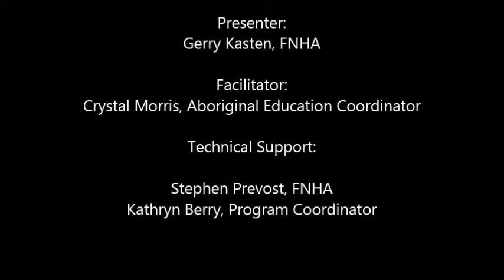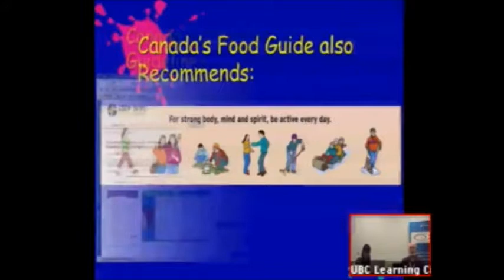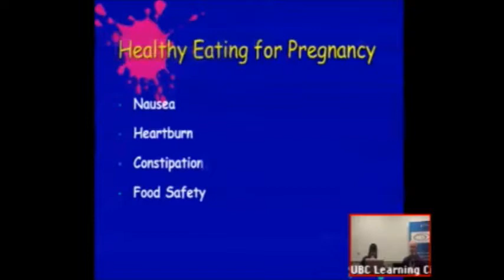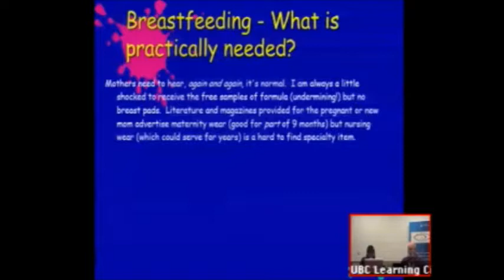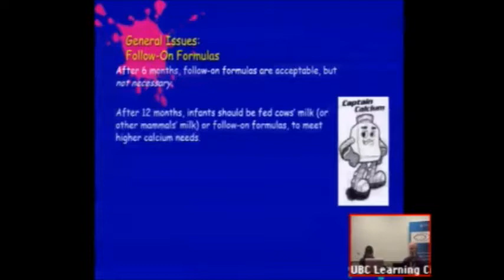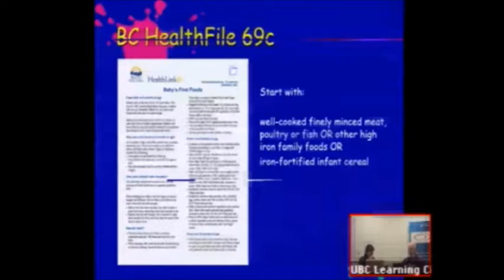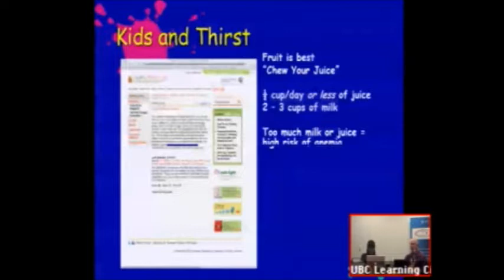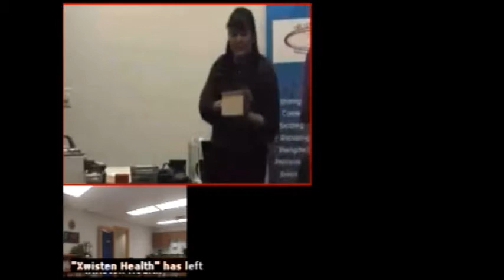Healthy Eating in Pregnancy and Early Childhood With Gerry Kasten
Gerry Kasten, Registered Dietitian (FNHA) reviews the latest recommendations for infant feeding, but with an eye to the practical:

Choosing foods for mom while she’s pregnant (and some suggestions for those times when she’s maybe not feeling her best!)
Breastfeeding and formula feeding and some of the issues that can come up
And some of the things to watch for while introducing solid to your infant: textures and flavours, and even some of the foods that are risky for infants.